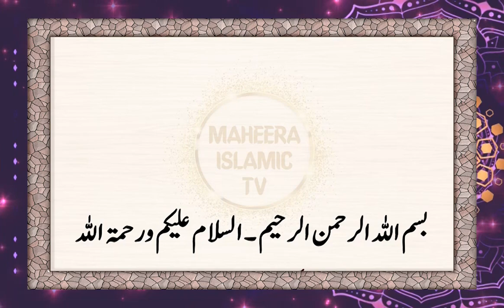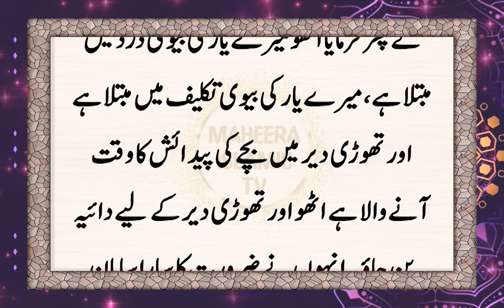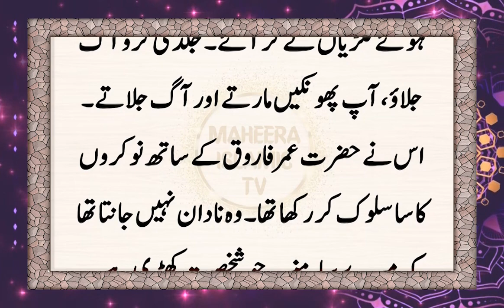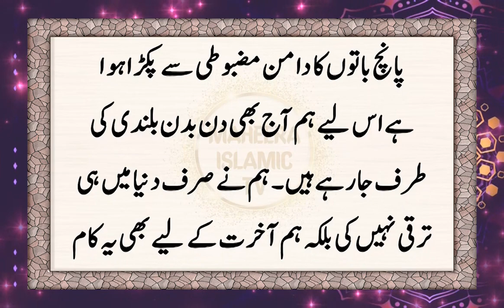Bhikari Ko Badshah Banane Wale 5 Zabardast Kaam